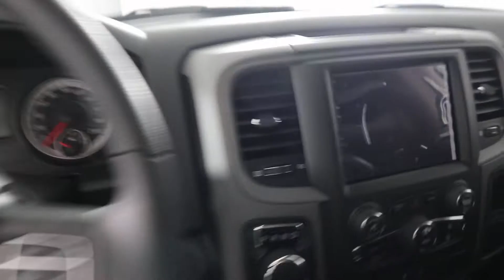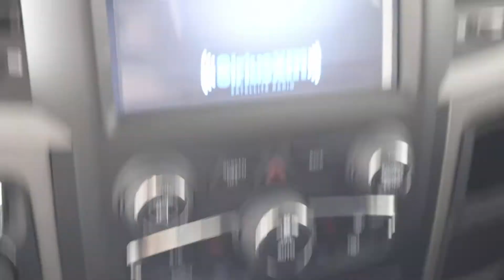MVI 7649 20 ram 20 139